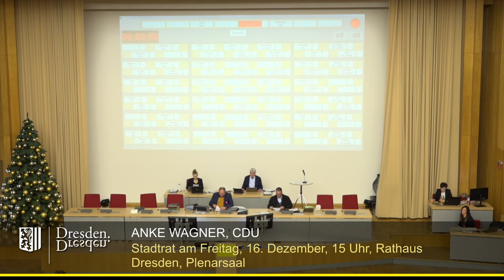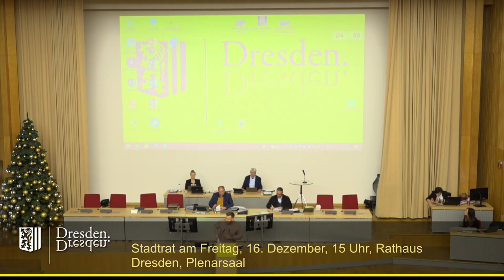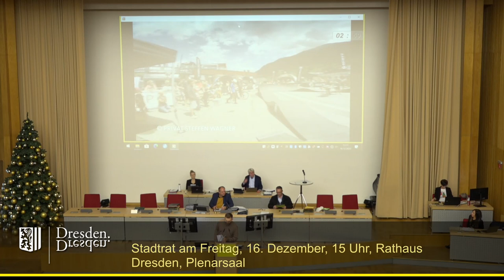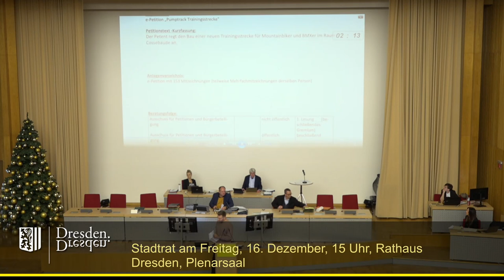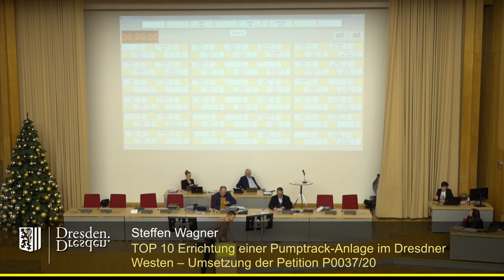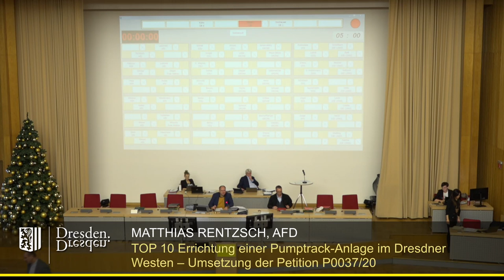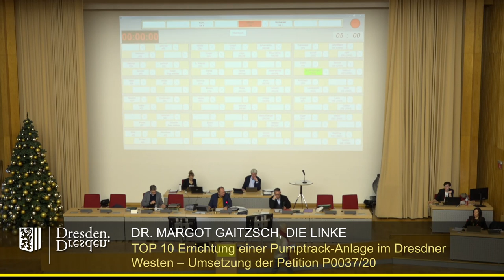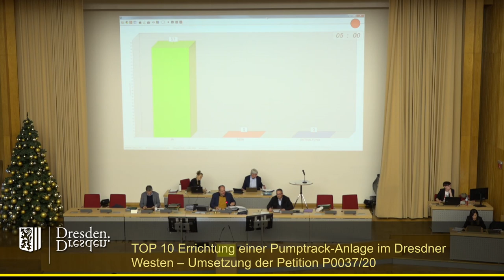staDDrat am 16. Dezember 2022 - Errichtung einer Pumptrack-Anlage im Dresdner Westen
Errichtung einer Pumptrack-Anlage im Dresdner Westen - Umsetzung der Petition P0037/20